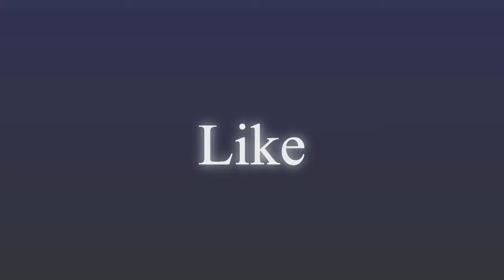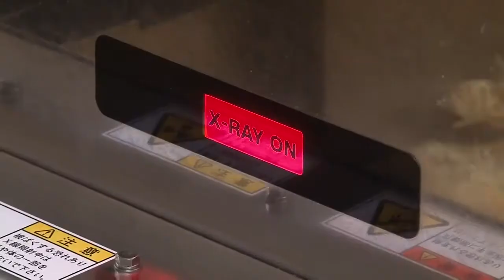How Potato Chips Are Made In Factory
How are potato chips made? Watch a video of delicious potato chips made by an automated machine at the factory